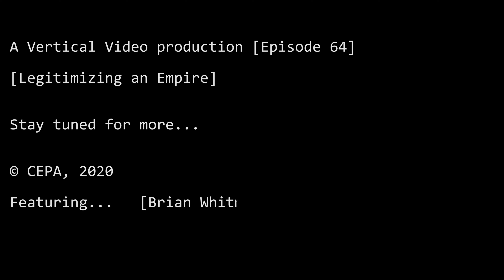Legitimizing an Empire - PVV Ep. 64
This may just be the week that the Kremlin's ongoing campaign to monopolize and rewrite the narrative about World War II reached its absurd climax.

But then again, maybe not.

--- Credits:

-Logo motion graphic: ArmaganVideos
-Kremlin Chimes: Kremlin.ru
-Footage of Russian Minister of Defense Sergey Shoygu - “Army 2020 organizing committee meeting chaired by Sergey Shoigu” by the Russian Ministry of Defense
-Footage of Russian military parade - “Victory Parade on Red Square” by the Kremlin
-Footage of WWII - “Soviet Army Hurls Back Nazis on 2,000 Mile Front” by the National Archives and Records Administration via Public.Resource.Org music: “Futuristic Sci-fi Electronic Background Music - Solid State Sound And Vision” by CO.AG Music

All opinions are those of the presenter and do not necessarily represent the position or views of the institutions they represent or the Center for European Policy Analysis.